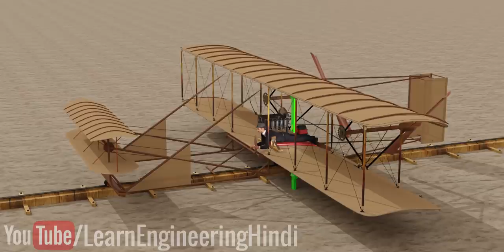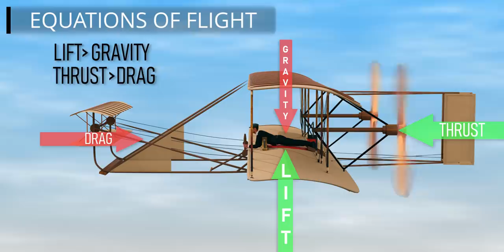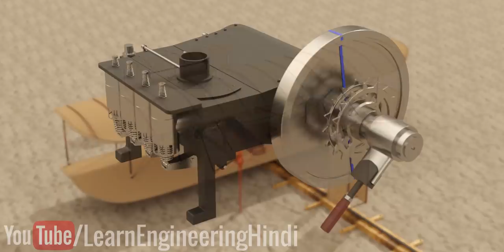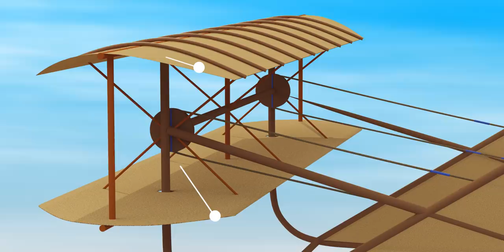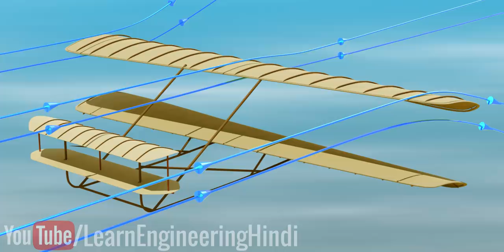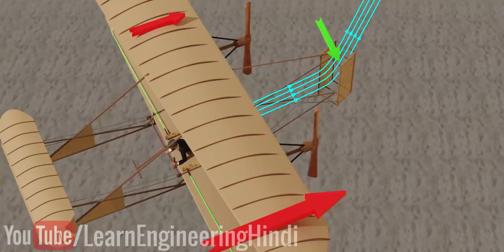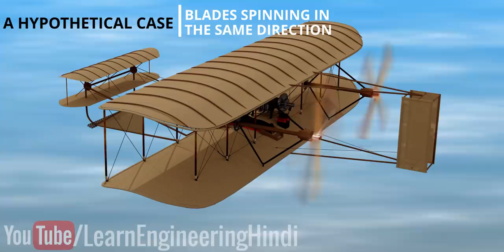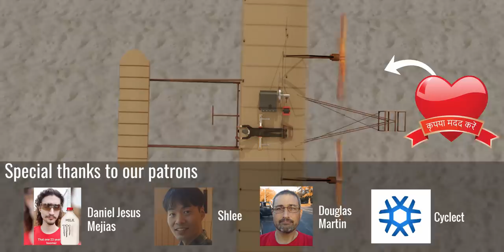WRIGHT FLYER की शानदार इंजीनियरिंग!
17 दिसंबर, 1903 को AIRCRAFT का इतिहास हमेशा के लिए बदल गया जब WRIGHT BROTHERS ने दुनिया की पहली सफल FLIGHT बनाई। आप सोच सकते हैं कि उनका डिज़ाइन कितना सरल था। PROPELLER AIRCRAFT को आगे बढ़ाता है, WINGS LIFT PRODUCE करते हैं और AIRCRAFT हवा में रहता है। लेकिन जब आप बारीकी से इसकी जाँच करेंगे तो आप कई सरल तकनीकों से चकित हो जाएंगे, जो 100 साल पहले इन हाई स्कूल ड्रॉपआउट्स द्वारा DEVELOPE किए गए थे। उनका DESIGN इतना सही था कि वर्तमान MODERN AIRCRAFT भी FLIGHT के SAME PRINCIPLES का इस्तेमाल करते हैं।